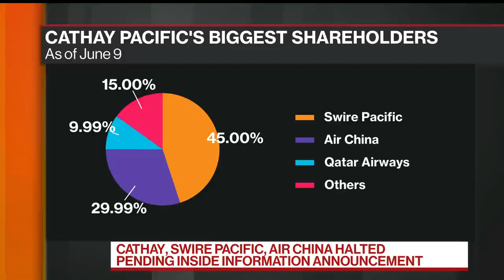Cathay Pacific, Swire Pacific, Air China Suspend Trading in Hong Kong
Jun.08 -- Embattled Hong Kong airline Cathay Pacific Airways Ltd. and its two main shareholders have suspended trading of their shares pending an announcement. The move comes as Cathay Pacific faces a slump in traffic brought about by a lot of these restrictions because of the coronavirus outbreak. Bloomberg’s Kyunghee Park reports on “Bloomberg Markets: China Open.”